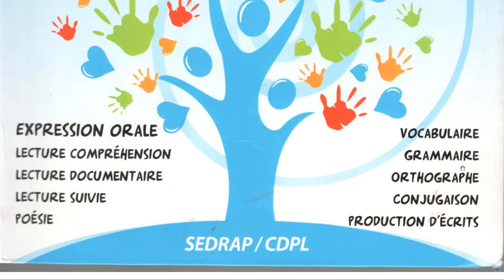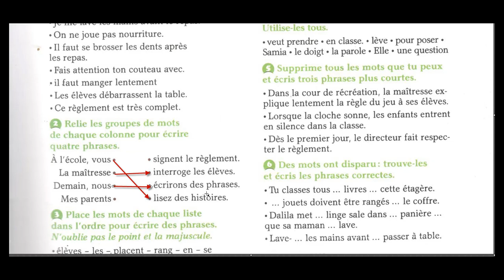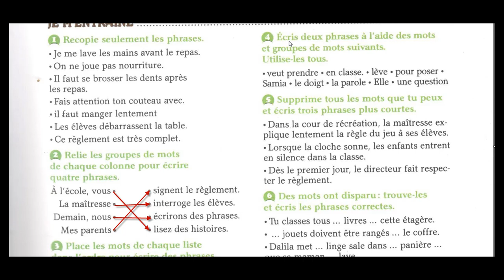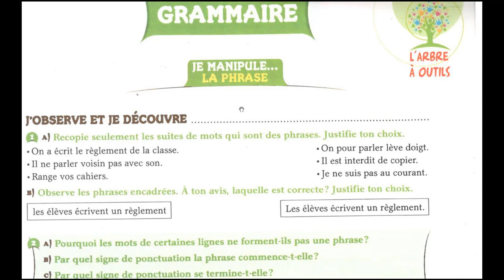La phrase CE2